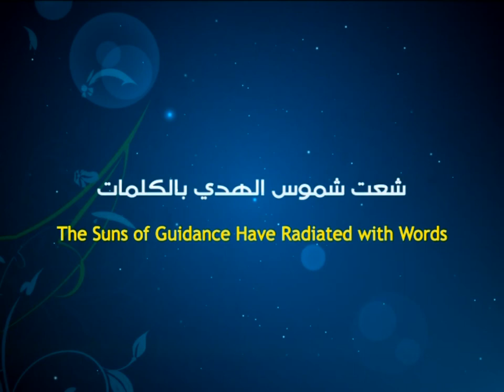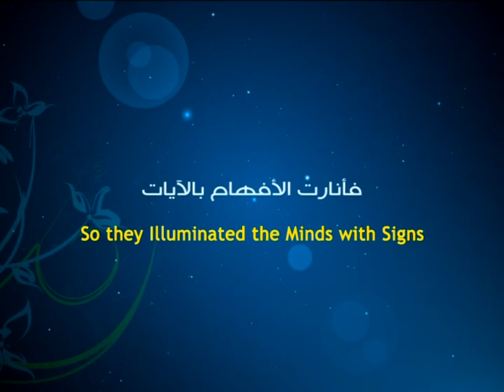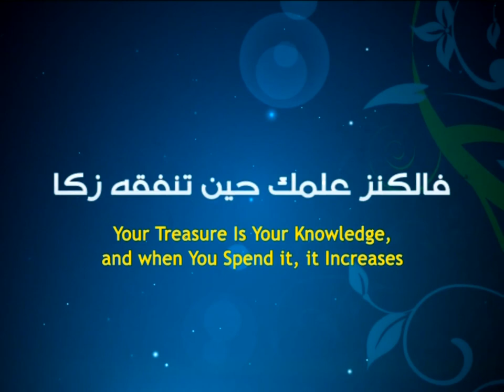5- Death Is Life Series - Ayatollah Sayed Mohammad Redha Shirazi